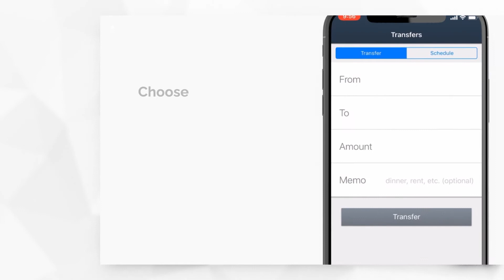Transfer Money - Fortera Mobile Banking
Transferring money between accounts is easy. Learn how-to here.